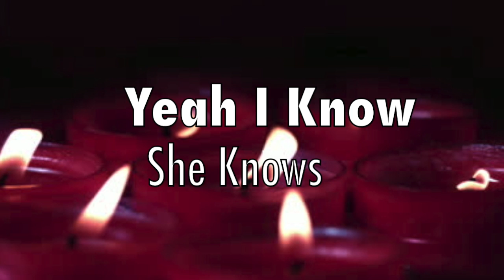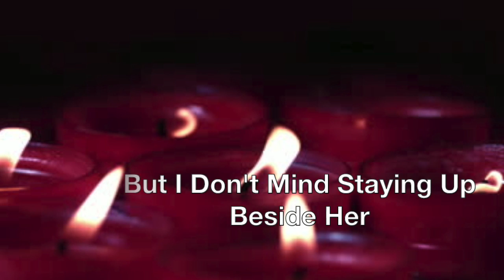American WiFi - Lipstick (2015 Official Lyric Video)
Sneak peak of our new song "LIPSTICK"

We love you guys, thank you so much for your support!